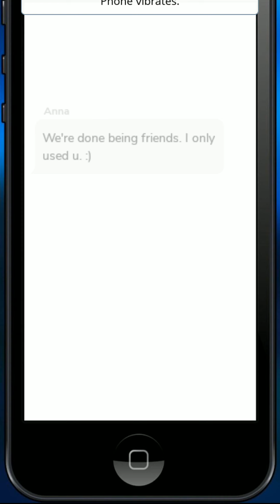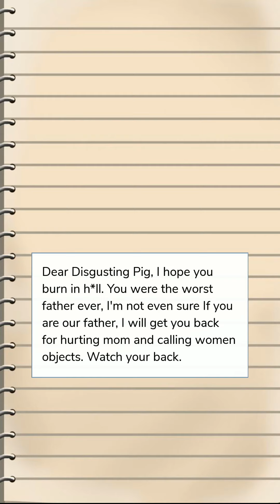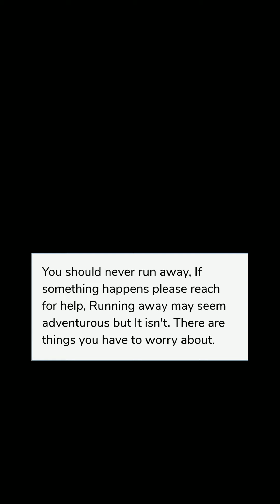Deadly Woman | Chapter 1 | Episode Choose Your Story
Valeria is tired of how her family treats her, One day she decides to run away & make her own life. She's no longer softy anymore. She's the most feared Female Mafia Leader.

Thumbnail Credit: @epy.itsnobody.special